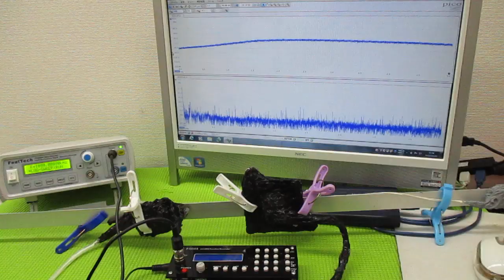オリジナル製品：超音波発振プローブを利用した超音波制御技術